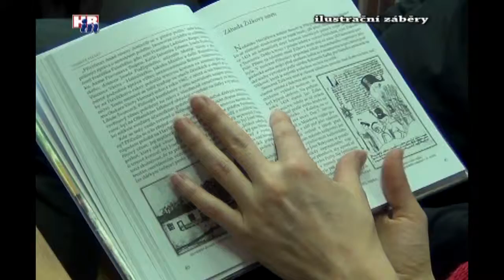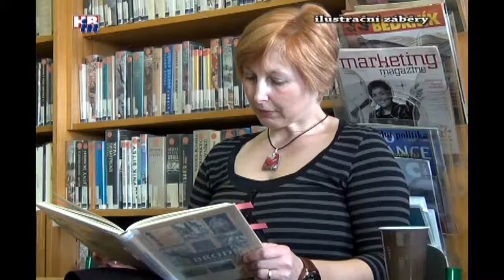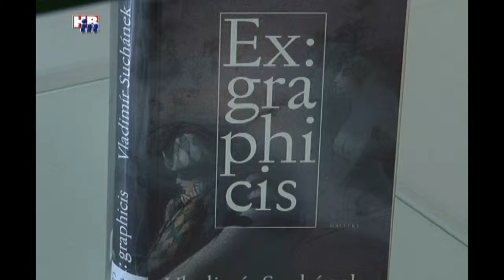Havlíčkobrodské minuty č. 616 23 05 2012